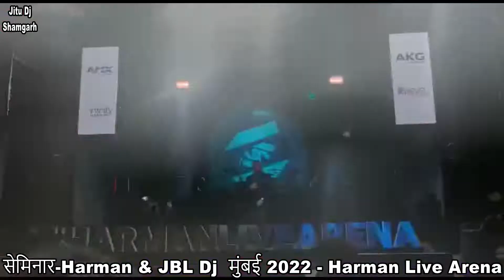HARMAN Live ARENA !! J B L !! DJ !! SOUND !! MUMBAI 2022 !! BAY !! SUDHAMA RATHOR !! SHAMGARH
HARMAN ARENA !! LIVE !! J B L !! DJ !! SOUND !! MUMBAI 2022 !! BAY !! SUDHAMA RATHOR !! SHAMGARH